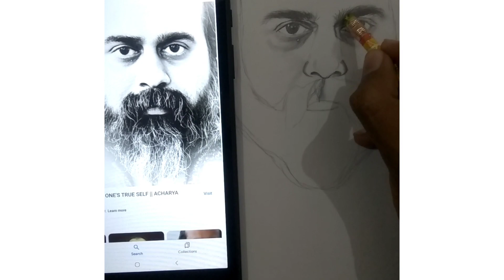How to Make Acharya ji Sketch Like This ✏️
How to make white beard